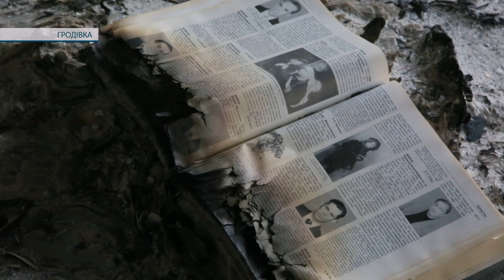Нищівні прильоти в Гродівці: зруйновані оселі і снаряд в оркестровій ямі Будинку народних традицій